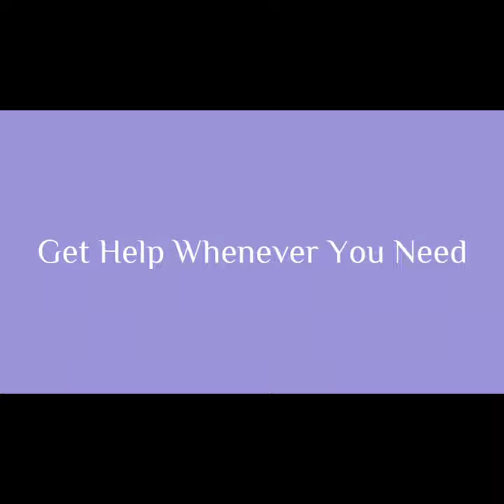Anugraha Goat Farm Channel Trailer.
Channel Trailer For Anugraha Goat Farm.